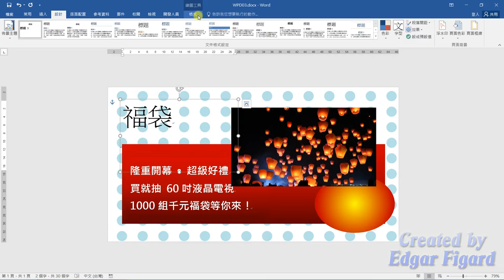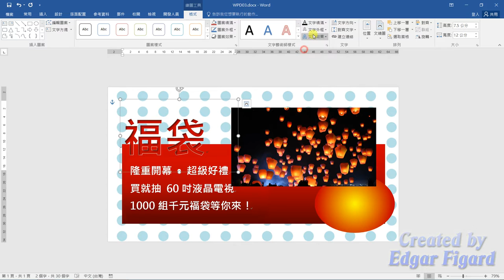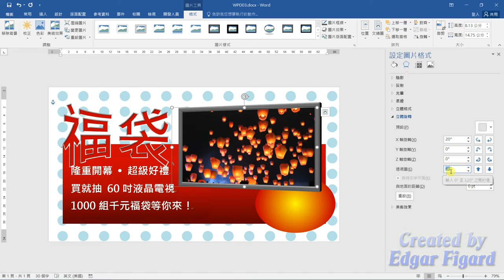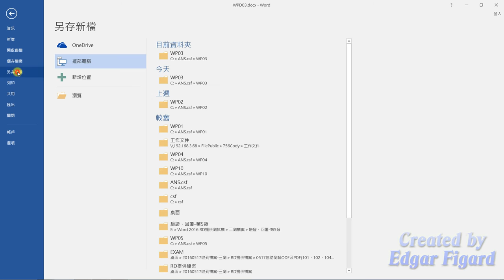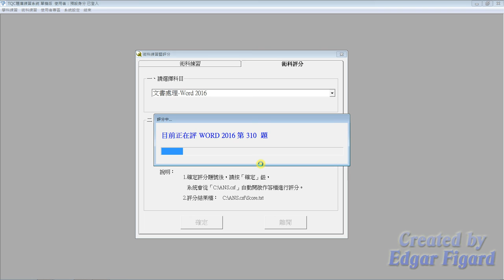TQC Word 2016動態解題示範 - 310 福袋